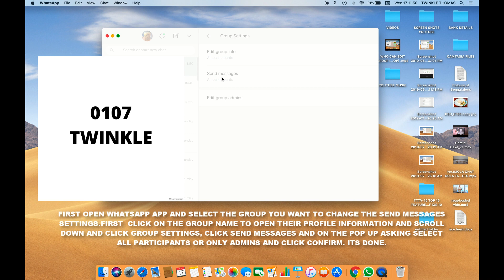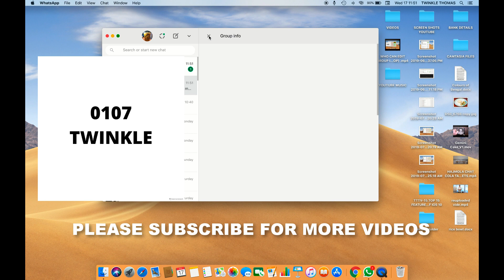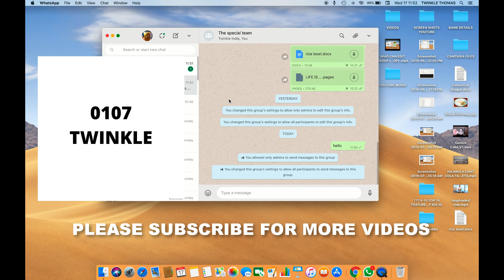HOW TO STOP OR ENABLE GROUP PARTICIPANTS FROM SENDING MESSAGES IN WHATSAPP MAC DESKTOP